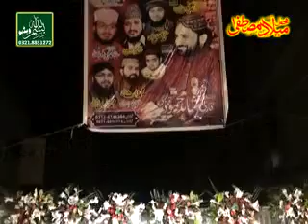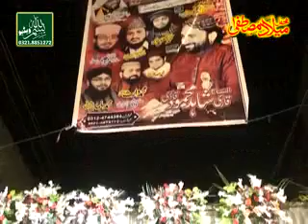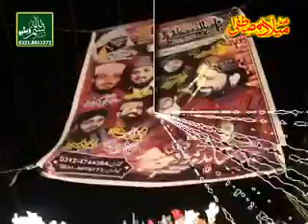Qari Shahid Mehmood New Mehfil e Naat At Lahore 03 August 2014